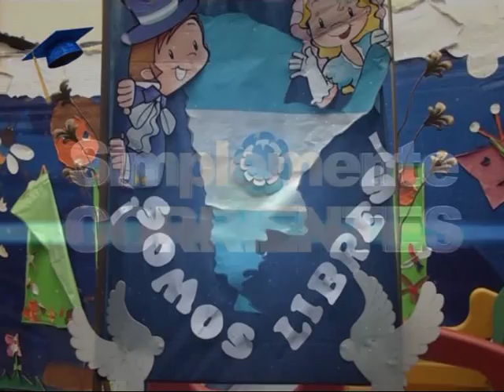Instituto Río Paraná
Acto por el Bicentenario de la Independencia Argentina . . .